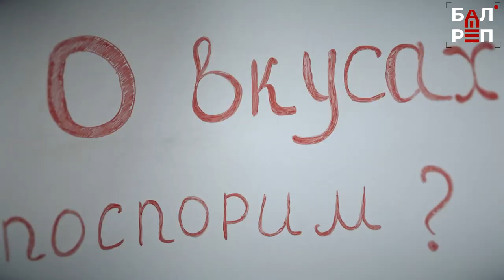О вкусах поспорим! (Готовим десерт с Натальей Красильниковой)